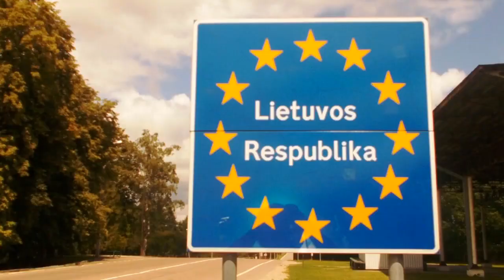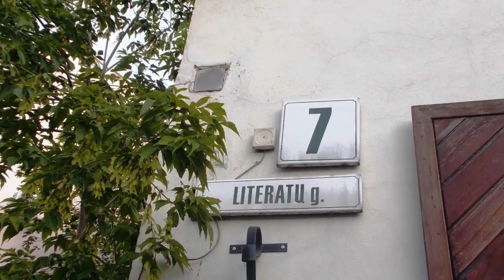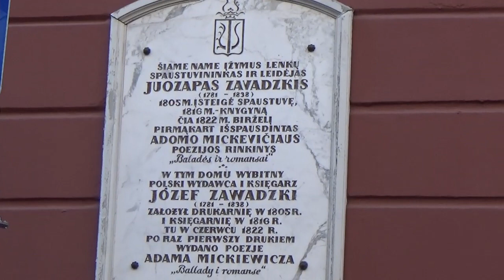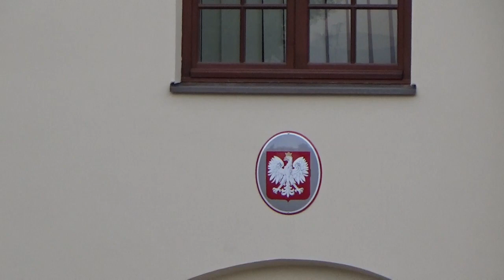Ambasada Rzeczypospolitej Polskiej w Wilnie - Litwa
©Treści użyte w filmie wykonała  w dniach 14 i 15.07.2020
 i udostępnia @MariaKalinowska

Ambasada Rzeczypospolitej Polskiej w Republice Litewskiej
z siedzibą w Wilnie (lit. Lenkijos Respublikos ambasada)
– polska misja dyplomatyczna w stolicy Litwy.

Ambasada RP w Wilnie. adres: Šv. Jono g. 3; LT-01123 Vilnius
🌎  54°40′54,376″N 25°17′14,384″E